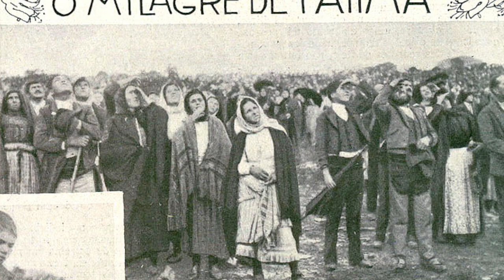Fatima - Fridays from the Heart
In 1917, the Blessed Mother appeared to three children in Fatima, Portugal. The children described her as appearing "more brilliant than the sun." Our Lady brought a message calling all to pray, make reparation, and consecrate the world.

May we celebrate the Feast of Our Lady of Fatima with faith that our Mother is never far from us.